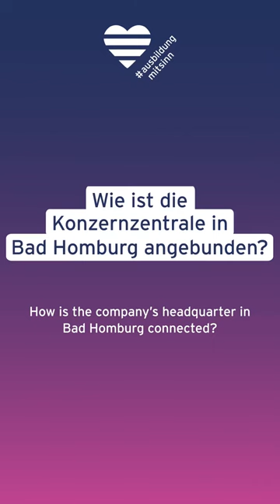Unsere Duale Studentin Lena beantwortet eure häufigsten Fragen zum Dualen Studium bei Fresenius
Wie sieht eine Ausbildung oder ein Duales Studium bei Fresenius eigentlich genau aus? Unsere Duale Studentin Lena beantwortet die 3 häufigsten Fragen ❔ ❔ ❔ von Schülerinnen und Schülern.

Klingt spannend? Unsere Stellenausschreibungen für 2023 sind erst vor wenigen Wochen online gegangen!

Schau einfach auf unserer Karriereseite vorbei und finde genau das passende Angebot für dich!

EN:
What does an apprenticesip or dual study course at Fresenius in Germany look like? Our dual student Lena answers 3 common questions ❔ ❔ ❔ we get from interested pupils! 🙋

Eager to start your career with a purpose at Fresenius as well? Our new positions for 2023 went online only a few weeks ago!